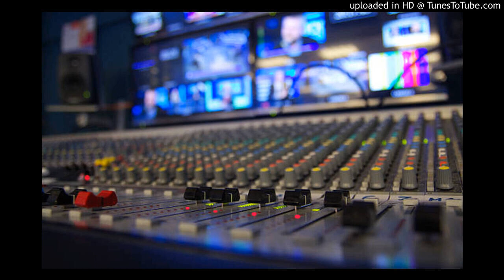KAREGA JE IGNORE MANE HARD GMSNO1 STYAL SLOW GMS MIX BY DJ VISHAL, KULPAHAR, JAYENDRAPALRAJ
KAREGA JE IGNORE MANE  HARD GMSNO1 STYAL SLOW GMS MIX BY DJ VISHAL, KULPAHAR, JAYENDRAPALRAJ#1_no_trending

JANNAT KA TUKDA
: Renuka Panwar,Akki Aryan | Pranjal Dahiya, Ansh Jain | Now Haryanvi DJ Song 2021

From VISHAL TECHNICAL

Song s Link

Agar Aap Flp Or GMS Setting Dekhna Chahte Hai click on

DJ Jayendrapalraj
click now here 👇👇👇👇

Dj Original Song DJ ViSHAL KULPAHAR

JANNAT KA TUKDA  : Renuka Panwar,Akki Aryan | Pranjal Dahiya, Ansh Jain | Now Haryanvi DJ Song 2021

यदि आप अपने नाम का कोई भी सॉन्ग बनवाना चाहते हैं तो आपको नीचे नंबर मिलेगा संपर्क कर सकते हैं

NOT इस चैनल के  गाने का मकसद किसी भी धर्म,जाति,समूह या किसी की भावनाओं को ठेस पहुंचाना नहीं है/यह चैनल सिर्फ आपके मनोरंजन के लिए बनाया गया है!

यदि इस वीडियो में आप का कोई गाना या फोटो प्रयोग किया गया हो! और आप इसे हटाना चाहते हैं!